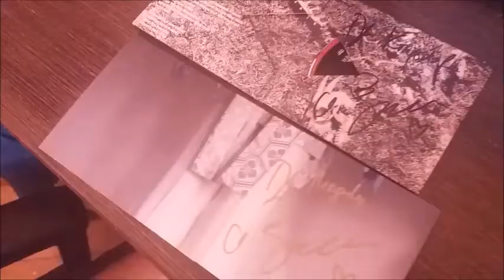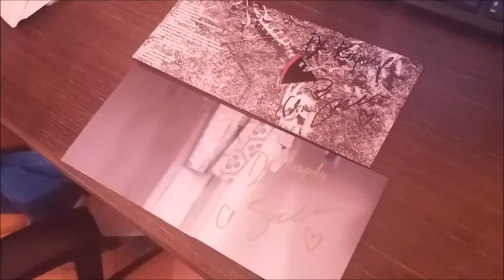VLOG: Koncert Moniki Brodki. Jestem przeszczęśliwa :)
Wspaniały koncert! Genialna muzyka! Cudowna kobieta! Trzeba przyznać, że mimo tak ogromnej kariery jest mega otwarta w stosunku do fanów i przekazuje ogrom pozytywnej energii! Po wyjściu z koncertu byłam przepełniona radością :D Cudowne doznanie!